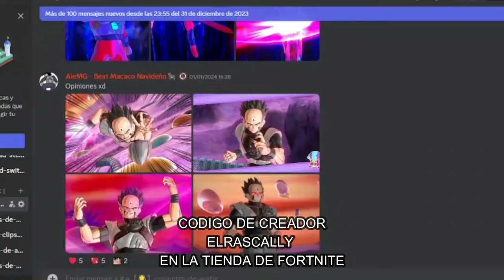COMO DESBLOQUEAR TODOS LOS ATAQUES DOBLES | Dragon Ball Xenoverse 2 | TUTORIAL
Ey what a peks gente ¿Cómo están? Sean bienvenidos a otro video Tutorial de Dragon Ball Xenoverse 2, el día de hoy les enseñaré a conseguir el logro o trofeo "Todos, denme su poder" que se desbloquea al conseguir todos los ataques dobles, espero que lo disfruten :D